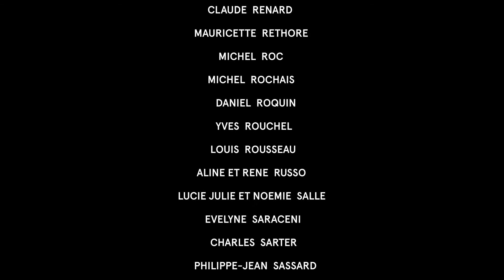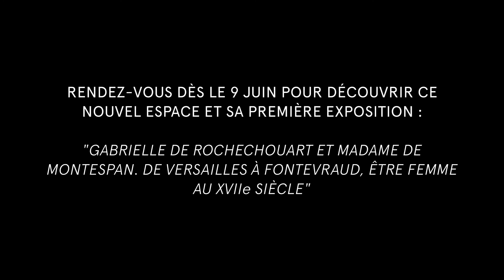UN GRAND MERCI À NOS 168 GÉNÉREUX DONATEURS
[APPEL AUX DONS] Un grand merci à nos 168 généreux donateurs et au soutien exceptionnel du Crédit Agricole​ grâce auxquels un nouvel espace d'exposition a vu le jour à Fontevraud. Il accueillera en ses murs dès le 09 juin une première grande exposition historique "Gabrielle de Rochechouart et Madame de Montespan. De Versailles à Fontevraud, être femme au XVIIe siècle". On vous y attend nombreux !